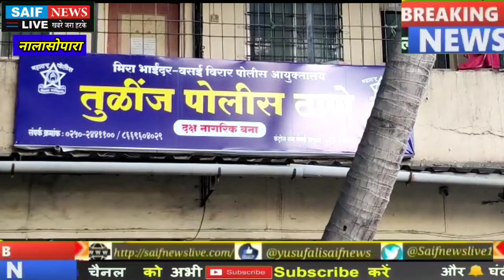Honey Trap महिला पुलिसकर्मी के हनी ट्रेप मे फसा महीने से फरार बलात्कारी को पुलिस ने किया गिरफ्तार।